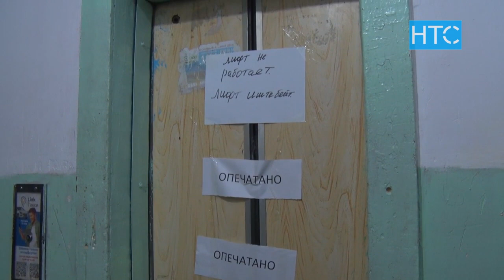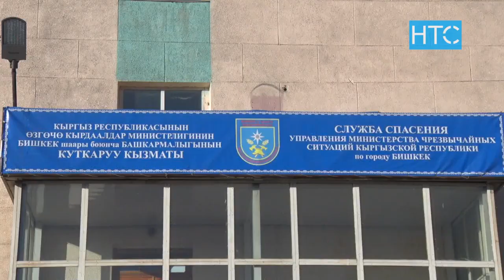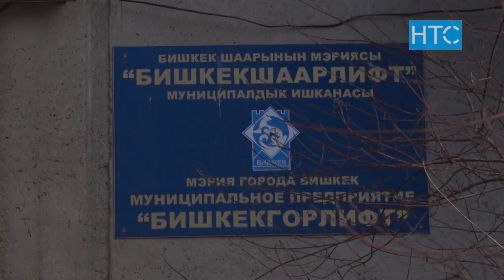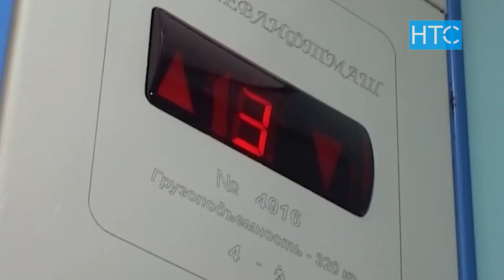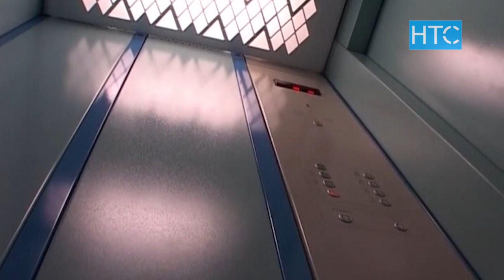В Бишкеке в лифте погиб мужчина. Причины выясняются / 12.01.22 / НТС